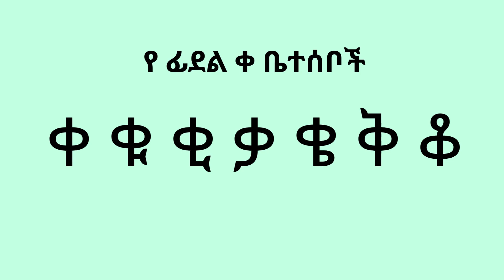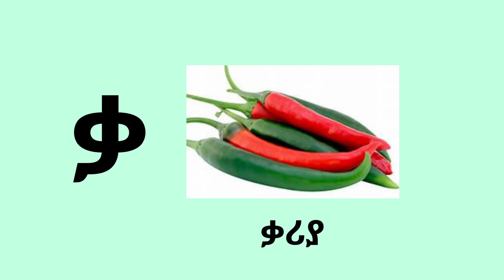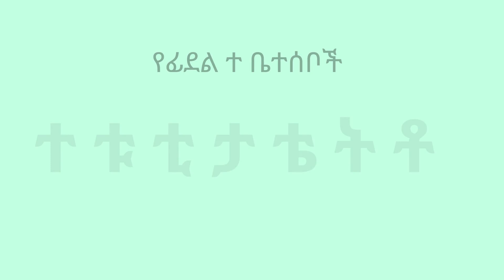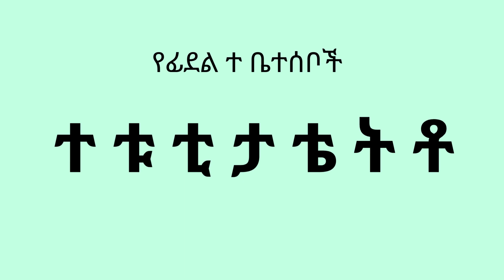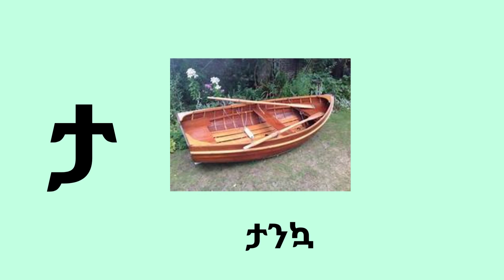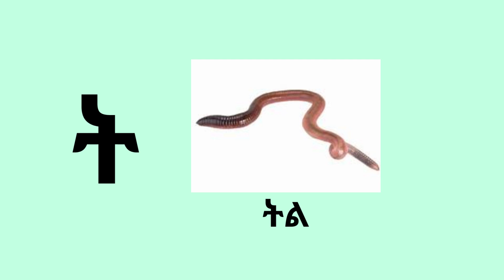ቀ እና ተ ፊደላት ከነዝርያዎቻቸው ከ4 - 5 እድሜ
ከ4 - 5 እድሜ ልጆች ቀ እና ተ ፊደላትን ከነዝርያዎቻቸው ይማራሉ